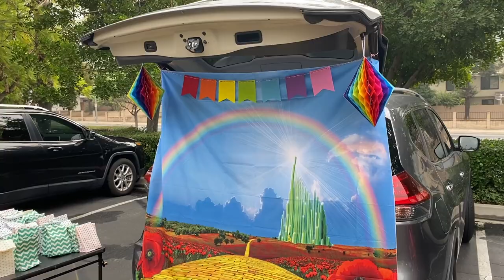Aubrey's First Trunk Or Treat | POTTY TRAINING UPDATES | A Fun Day In The Life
Aubrey is finally an age that can appreciate and enjoy Halloween - so I decided to bring her to a Trunk Or Treat that my church was hosting. IN this video I also share about our potty training journey and a fun new toy that the littles might love!

About Us:

Our channel, Limabean Living, covers:
-SAHM Life
-Cooking & Baking
-Encouraging mathematical development in children
-Cleaning
-Car Maintenance
-Smart Home Devices
-DIYs
-Frugal Living